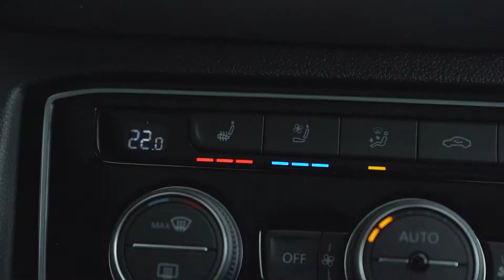Cross Sport Execline Trim w/ R-Line Package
South Centre VW
11527 29 Street SE
Calgary, AB
T2Z 0N4
Canada